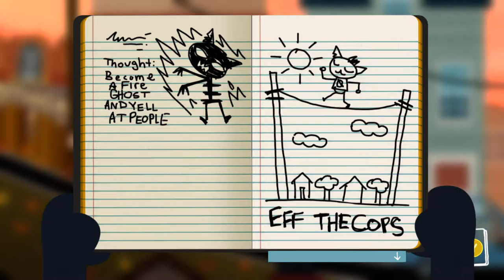Night in the Woods #10 The feels are too real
Artist: Sandeck